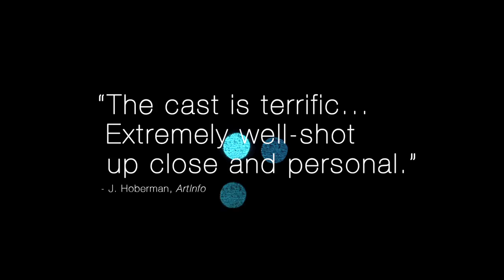STAND CLEAR OF THE CLOSING DOORS - Official Theatrical Trailer (HD)-Oscilloscope Laboratories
IN THEATERS - May 23rd, 2014
STAND CLEAR OF THE CLOSING DOORS
Directed by Sam Fleischner
Starring Andrea Suarez, Jesus Valez, Azul Zorilla, Tenoch Huerta Mejía, Marsha Norman Blake

WINNER - Tribeca Film Festival 2013 - Special Jury Prize
WINNER - Deauville American Film Festival 2013 - Prix du jury

Directed by Fleischner from a script by Rose Lichter-Mark and Micah Bloomberg, STAND CLEAR OF THE CLOSING DOORS tells the story of Ricky, a 13-year old boy with Asperger's Syndrome who gets lost one day in the New York City subway system. While his mother frantically searches for him above ground, the sensory-sensitive Ricky is exposed to the cacophony, eccentricity, and menace found in New York's underground (including some scenes shot during Hurricane Sandy, which came to figure into the film's story), resulting in a truly authentic view into both the wonders and the horrors of what lies below.